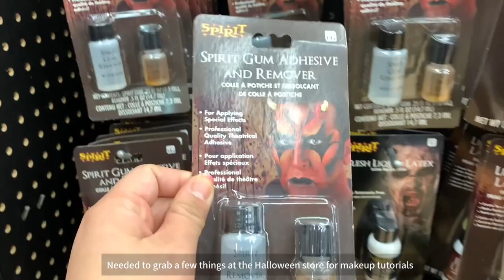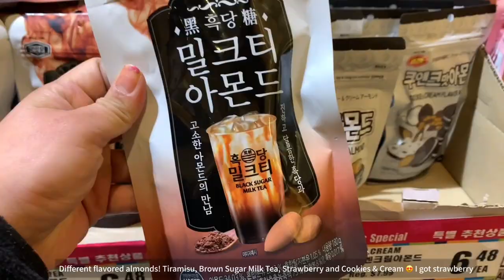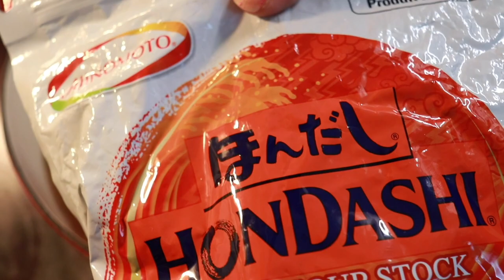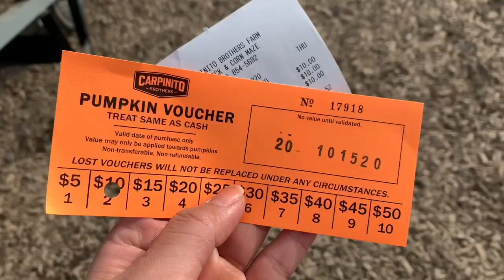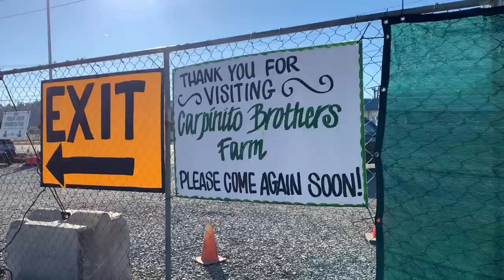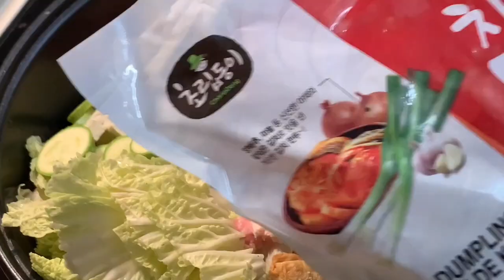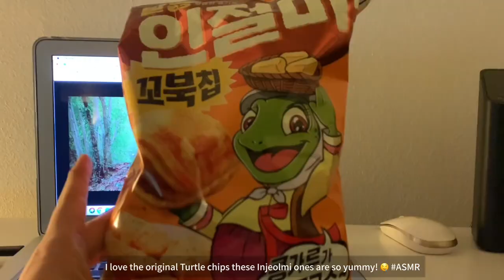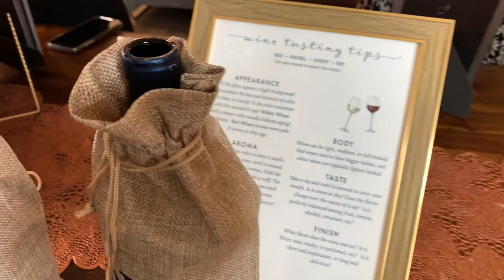vlog | Pumpkin Patch, Asian Charcuterie, Mandu Jeongol, ASMR, cooking at home & grocery shopping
This week—I shop for Halloween makeup supplies, shop at HMART for an Asian snack charcuterie board and visit the Pumpkin patch for the first time!

It’s been getting colder and raining more in Washington. I make Mandu Jeongol (Korean Dumpling Hot Pot), doenjang-jjigae (Korean soybean paste soup) and breakfast bagels.

FOLLOW ME 💌